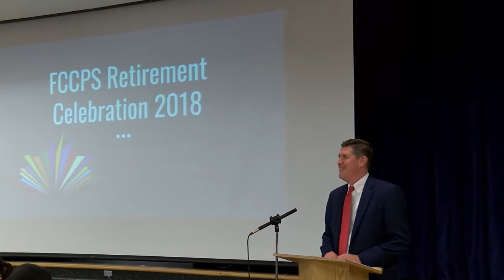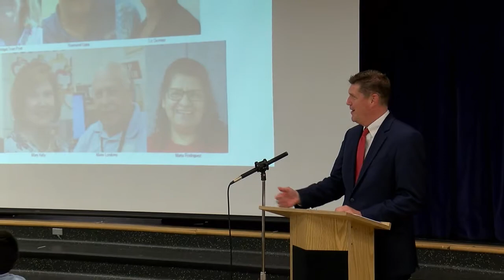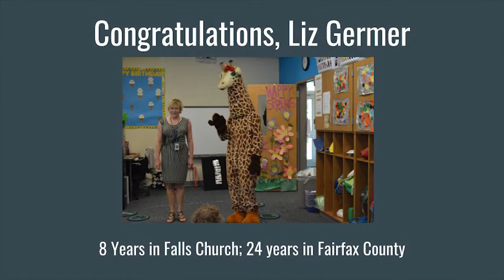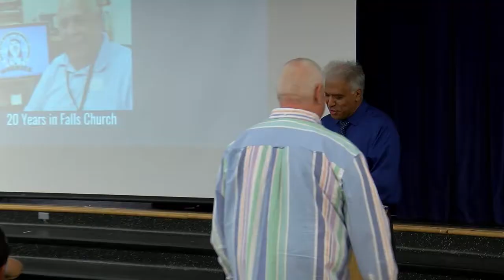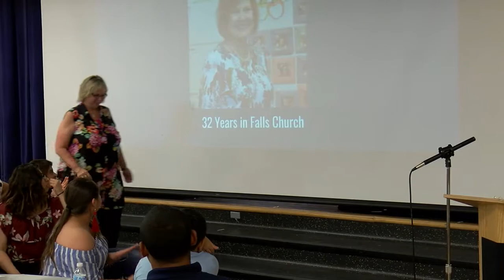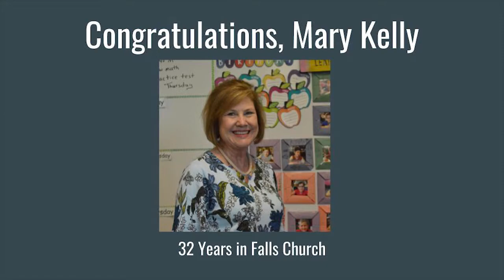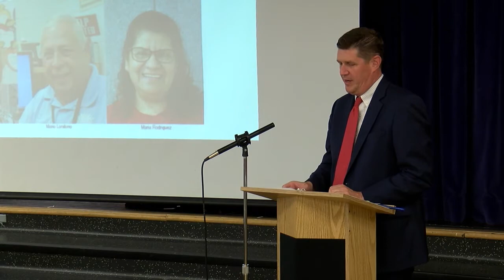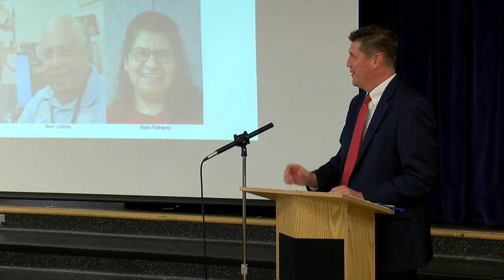FCCPS Retirement Celebration 2018